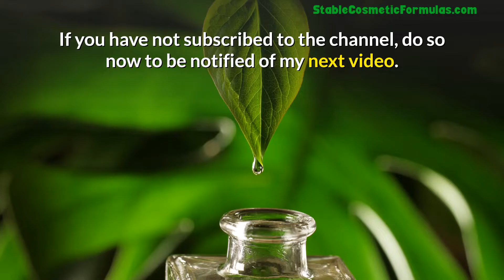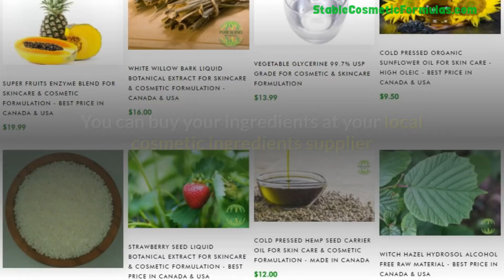How to Make Hair Conditioner Mask (With Recipe) [How To Use Hair Mask To Grow Hair]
Hair Conditioner Mask Recipe | How To Make Hair Conditioning Mask | How To Use Hair Mask To Grow Your Hair
BTMS 50
Hydrolyzed Protein